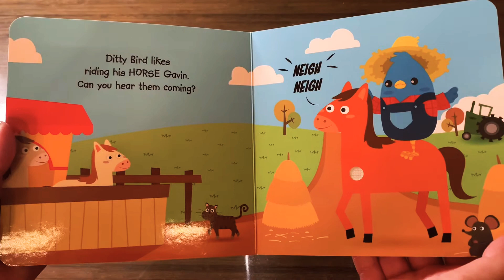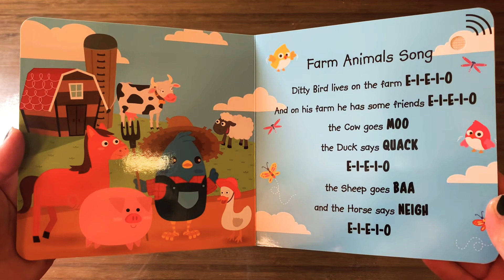Ditty bird Farm animal sounds | 农场动物有声绘本 ｜宝宝触摸有声音乐绘本｜宝宝学习农场动物声音